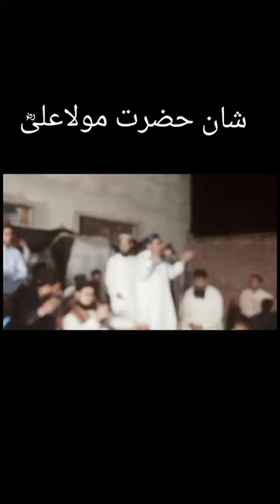shen hazrat ali ....r.z. by sahibzada muhammad usama saqib dogar sahib ....